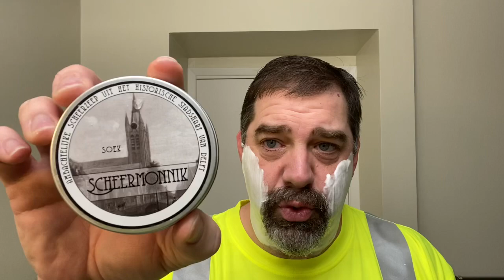Time to make the donuts